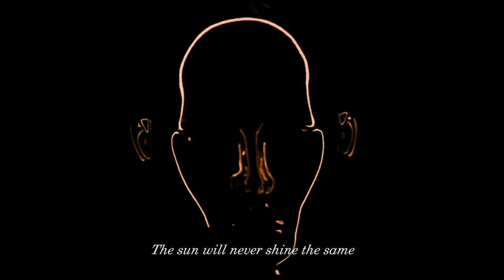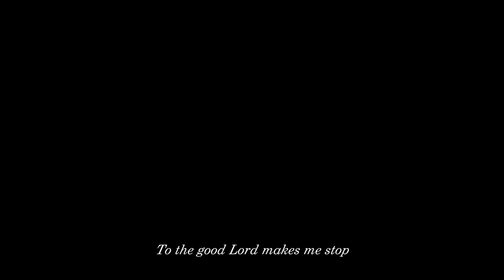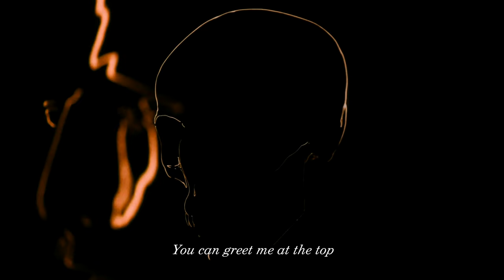Clayton Sturgeon - Full Throttle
Music video by Clayton Sturgeon performing Full Throttle. Clayton Sturgeon